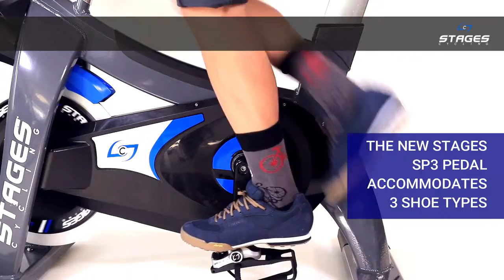Stages Indoor Cycling SP3 Pedal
Met Stages Cycling haal je buiten naar binnen. Stap op en start met een outdoor fietservaring in je club. M-Fitness is trotse leverancier van Stages in Nederland.